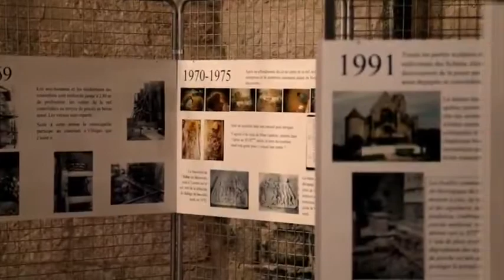RAMPILLION CHURCH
Film contemplatif de l'Eglise de Ramplillon pour l'Association locale.